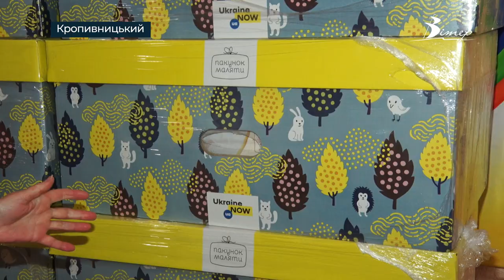Майже мільйон дітей за 100 років народилися у пологовому будинку Кропивницького | телеканал Вітер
Міський пологовий будинок вже понад 100 років допомагає з’являтись на світ кропивницьким малюкам. Як працює заклад в умовах воєнного стану, дізнався Олексій Меркулов.